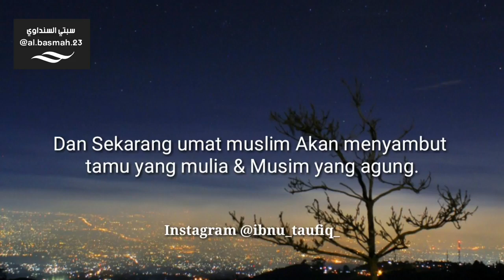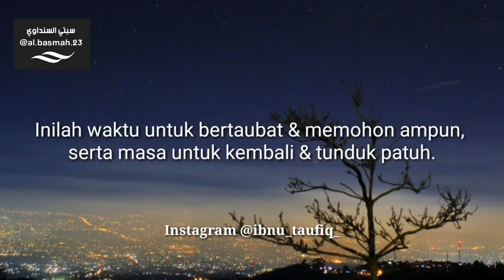AHLAN YAA RAMADHAN 1442 | Qolamunaa Official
AHLAN YAA RAMADHAN 1442

Jazaakumullah Khairan